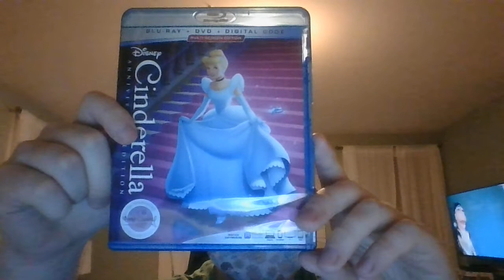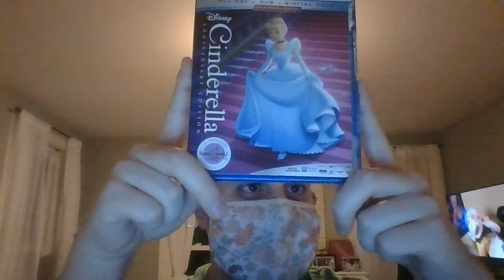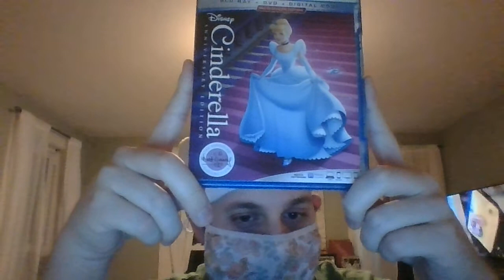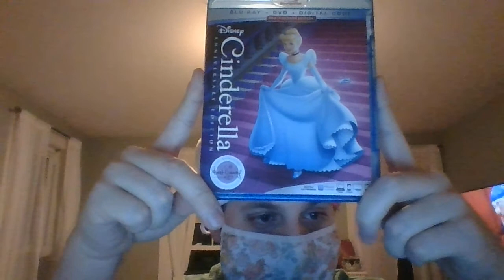25 Days Of Disney 2020 Edition Day 11-Cinderella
Welcome to Day 11 of 25 Days Of Disney. in this episode, I am going to discuss more about the 1950 Animated Classic "Cinderella"! this is a movie we've all grown up watching as children and is still cherished 70 years after being released. it's a story about how dreams can come true and believing in Happily Ever After! it's a classic for the young and old with lovable characters, memorable songs and the animation for its time was impressive. you'll want to watch it time and time again! See You For Day 12!